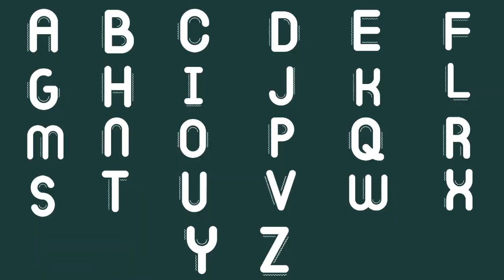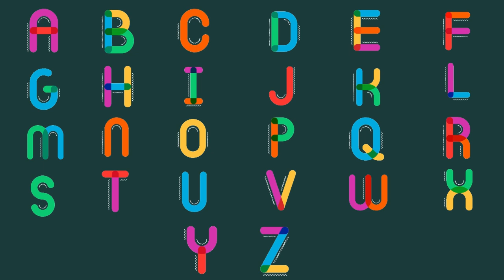Animated ABC Song | Alphabet Learning for Toddlers and Preschoolers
🎵 ABC Song for Kids - Join us in this fun and colorful journey through the alphabet! Sing along with your favorite cartoon characters as they take you from A to Z. Perfect for toddlers and preschoolers, this animated ABC song is designed to make learning the alphabet fun and exciting.
In this video, you will find:
• A catchy and fun ABC song
• Bright and engaging cartoon characters
• Easy-to-follow animations for young learners
📚 Why choose our ABC song video?
• Interactive and entertaining for young minds
• Helps in early literacy and language development
• Encourages kids to sing along and learn at their own pace